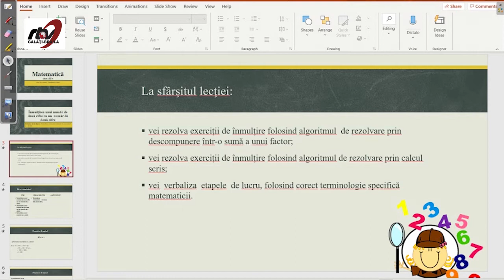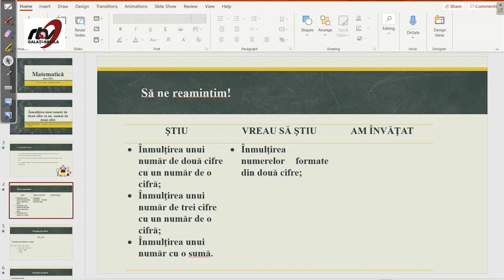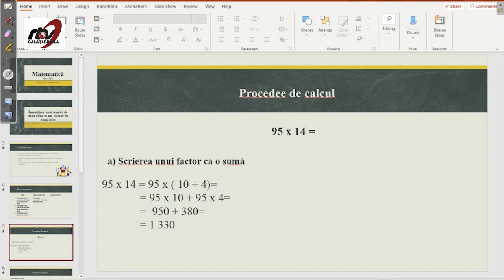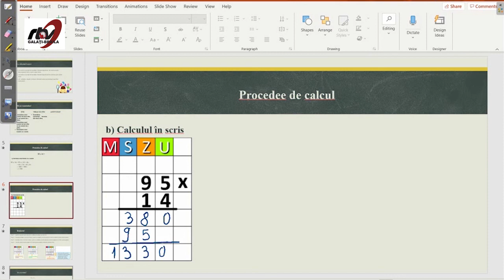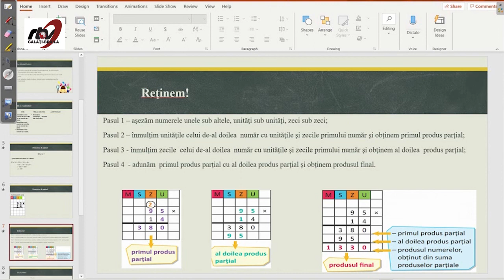Matematică - Clasa a 3-a - Înmulţirea numerelor naturale în concentrul 0 - 10 000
TeleŞcoala - Matematică - Clasa a 3-a - Înmulţirea numerelor naturale în concentrul 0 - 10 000